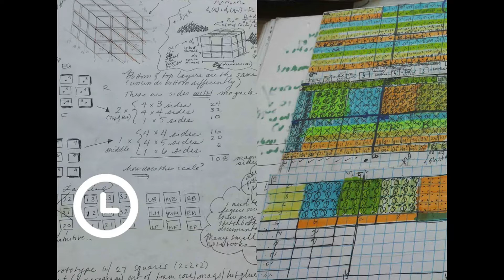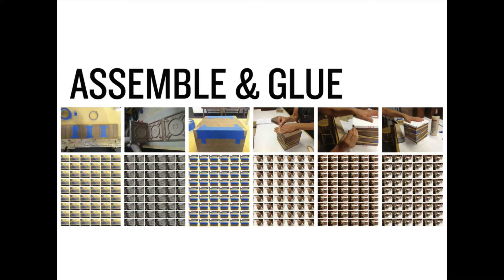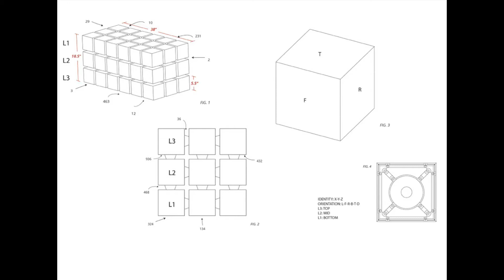Make-ufacturing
By Jessica Banks

Jessica Banks and Mihae Mukaida explain RockPaperRobot, a design company that specializes in the invention and fabrication of kinetic furniture, lighting, and robotic installations. They discuss the perfect manufacturing process, which requires a balance of time, money, and ability. They also offer a detailed glimpse into the creation of one of their products: a magnetically-levitating coffee table.

"Presentation of the Day" on March 25, 2014.